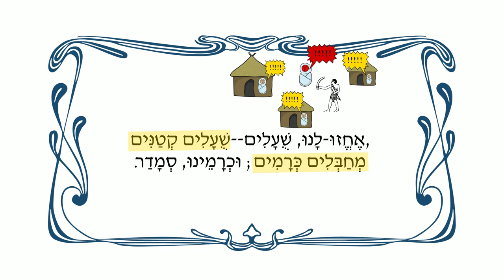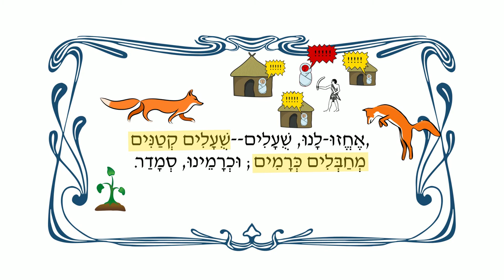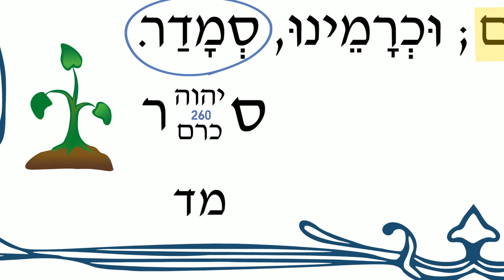מי הם השועלים קטנים בשיר השירים?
בוקר טוב לכולם, בסרטון שלפנינו נראה מה הקשר בין פסוק משיר השירים, אחזו לנו שועלים שועלים קטנים מחבלים כרמים, וכרמינו סמדר, לפרשת שמות וגזרת פרעה, "כל הבן הילוד היאורה תשליכוהו". יום נפלא לכל